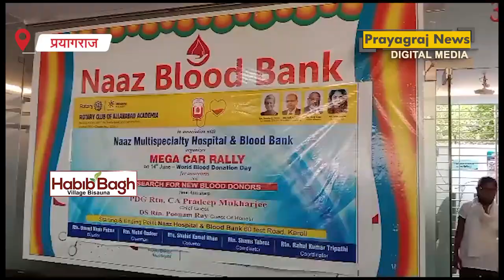विश्व रक्तदान दिवस पर सामाजिक संस्था नाज़ की ओर से करैली से निकाली गई जागरूकता रैली